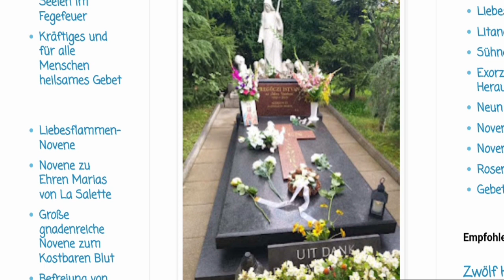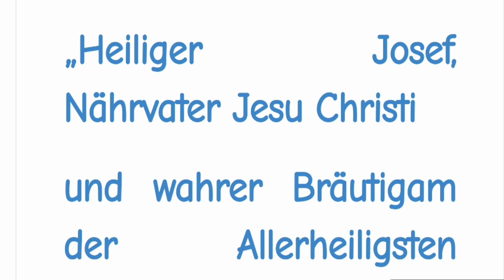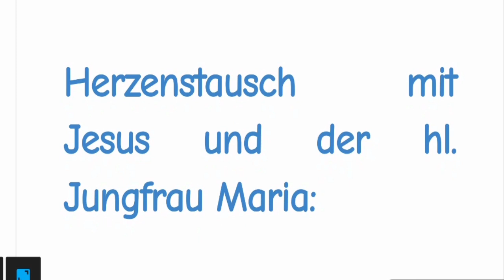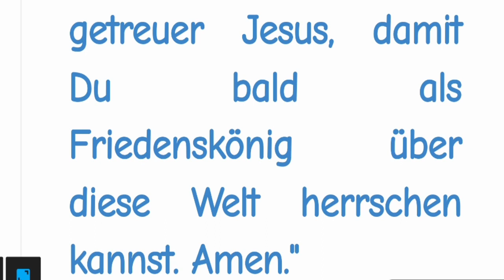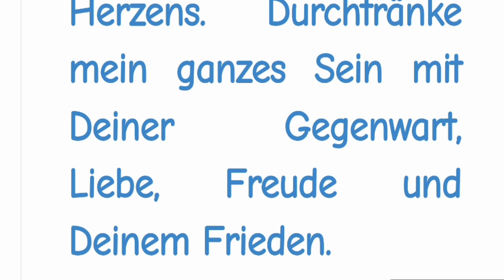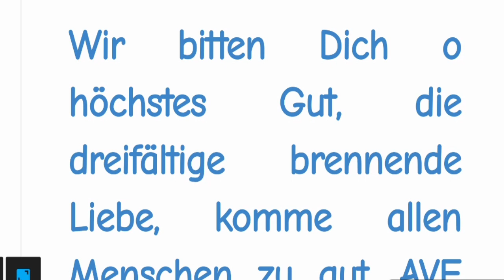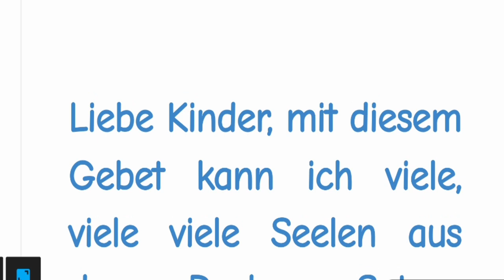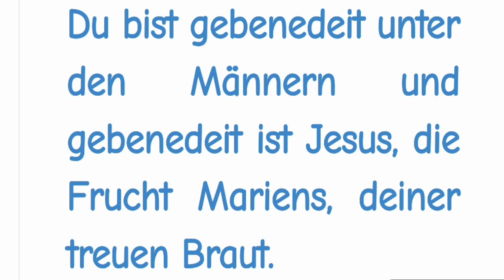STELLVERTRETEND REUE ERWECKEN FÜR ALLE STERBENDEN